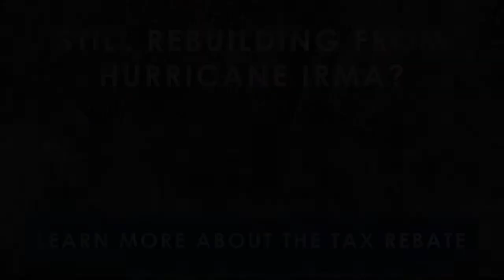Hurricane Tax Rebate Announcement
On Friday, March 23, 2018, Governor Rick Scott signed a sales tax rebate for those who have suffered damage from Hurricane Irma. The rules have not been finalized but we will provide you with the latest updates on how to get this valuable rebate.
The sales tax rebate will apply to the following:
• A refund of sales taxes paid on select fencing materials used to repair agricultural fencing between Sept. 10, 2017, and May 31, 2018 ($8.8 million).
• A refund of sales taxes paid on select building materials used to repair non-residential farm buildings between Sept. 10, 2017, and May 31, 2018 ($2.7 million).
• A refund for state and local fuel taxes imposed on motor fuel and diesel used for the transportation of agricultural products from the farm to a processing or packaging facility between Sept. 10, 2017, and June 30, 2018 ($3.7 million).
• An Assessment at salvage value on tangible personal property owned and operated by a citrus fruit packing or processing facility sitting idle due to lower production as a result of Hurricane Irma ($13.1 million).
• Agricultural land not in production due to hurricane damage will retain its Greenbelt classification for up to five years as long as the land is not used for a non-agricultural use ($1.3 million).